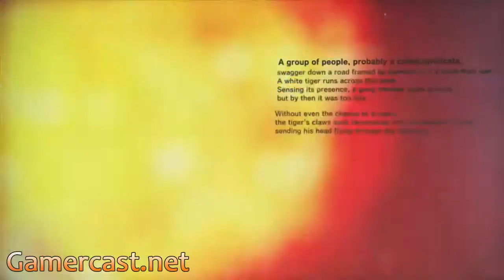E3 2013 Killer is Dead developer interview with Suda51 and Shin-san